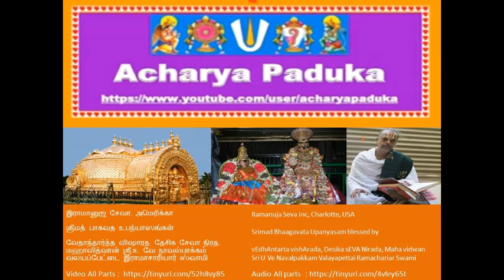098-ப்ரஹலாத உபதேசம் Prahlada Upadesam ஸ்ரீமத் பாகவத Srimad Bhaagavata Upanyasams